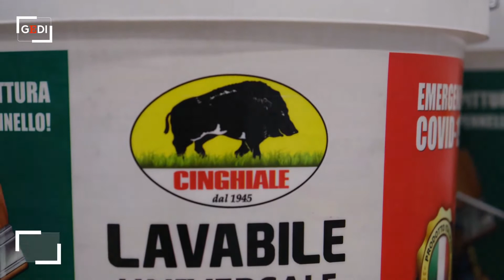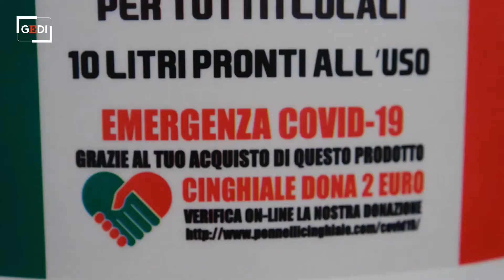Pennelli Cinghiale cresce, tradizione e tecnologia hanno fatto volare i conti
«Le chiavi, oggi, sono design e ricerca». A guardare avanti, Eleonora Calavalle, amministratore delegato della Pennelli Cinghiale, deve avere imparato da nonno Alfredo Boldrini, che 75 anni fa fondò l'azienda. Era un pioniere perché puntò su un marchio registrato, in un'epoca in cui gli imprenditori vendevano col proprio cognome prodotti perlopiù artigianali. Ed era avanti anni luce per quella sua idea stravagante di affidarsi alla televisione per promuovere i pennelli, con uno spot poi divenuto un cult (chi non ricorda "Per dipingere una parete grande non ci vuole un pennello grande, ma un grande pennello"?). (Video Stefano Saccani) LEGGI L'ARTICOLO